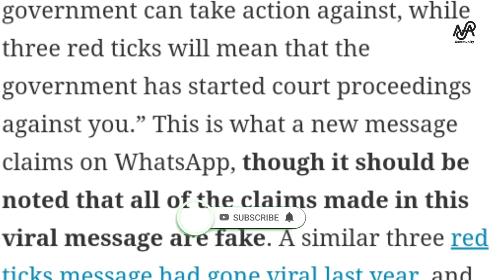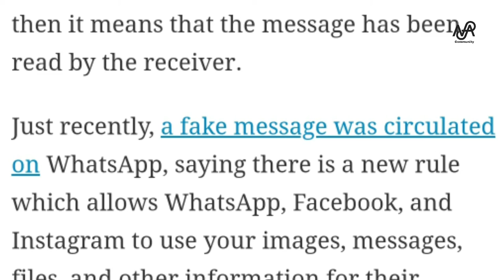Viral Whatsapp Message #|| 2021 in Telugu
The Video is about the Three red ticks on WhatsApp.
No, government is not recording your calls, messages

Highlights of Video:

A new fake message says once the new communication rules are implemented, all your WhatsApp calls will be recorded and your social media accounts will also be monitored.

Two blue ticks, and one red tick means the government can take action against, while three red ticks will mean that the government has started court proceedings against you.” This is what a new message claims on WhatsApp, though it should be noted that all of the claims made in this viral message are fake. A similar three red ticks message had gone viral last year, and was debunked last year as well.

The message claims WhatsApp has introduced new communication rules and is being shared at a time when the Facebook-owned app has gone to court over the government of India’s new IT rules, which include a traceability clause. While the traceability rules are being challenged, users should note that WhatsApp remains private and end-to-end encrypted meaning no third-party, be it Facebook or WhatsApp or even the government can read your messages.